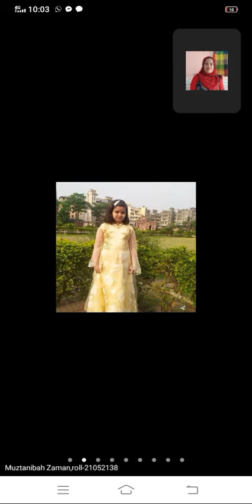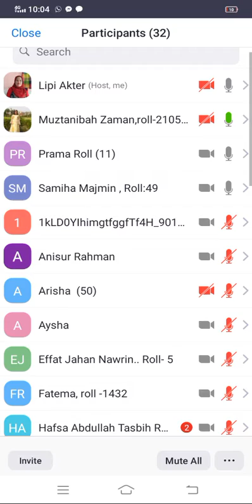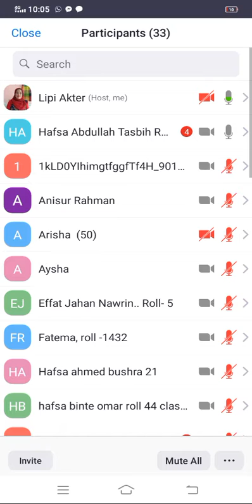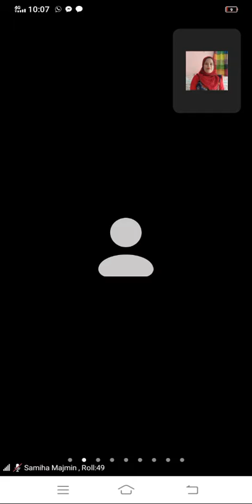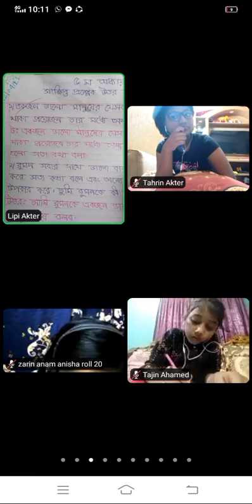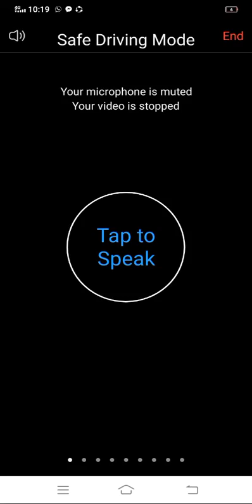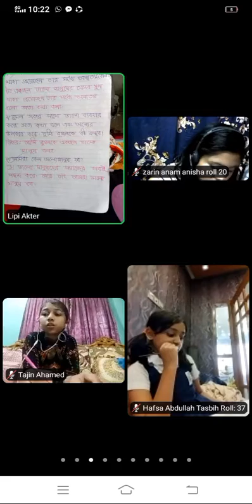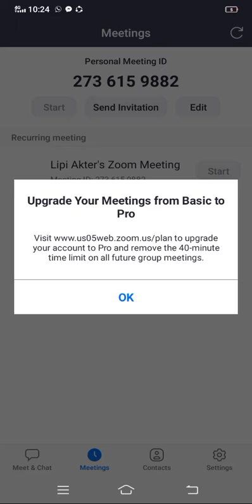EUGSC -Class-lll.Sub-BGS.Lec no-54.Lipi Akter.Date-22-06-2021.